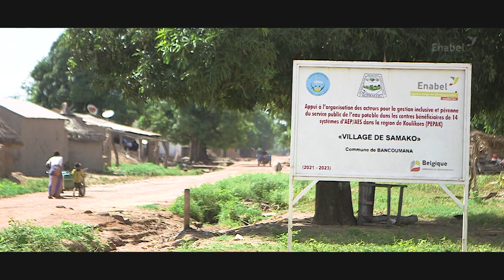Pérennisation de l'accès à l'eau potable à Koulikoro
L’accès à l’eau potable constitue un réel défi pour les populations de la région de Koulikoro. A travers son projet d’amélioration de l’accès à l’eau potable et à l’assainissement, Enabel a réalisé dans 18 centres des adductions d’eau potable et 32 blocs de latrines.

Dans cette vidéo, découvrez comment Enabel s’est organisé pour pérenniser ces infrastructures.